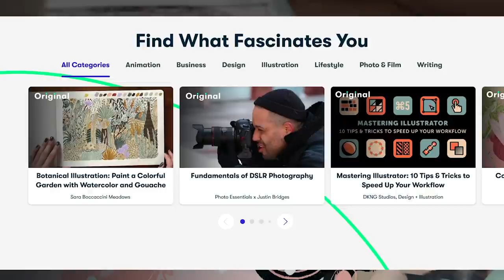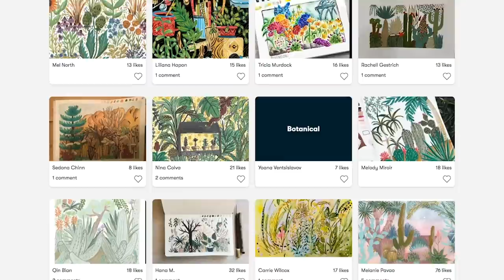Some Things Should Stay Gone... New Beauty Launches #56: YES?! or NO?! | Lauren Mae Beauty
Hey guys!! I hope you are all having a great day!! Let's chat about all the new releases!! I have been pretty out of the loop so let me know what I've missed or what you have picked up recently!!

My Makeup:
Eyes - Klarity Kosmetics So Mermazing Palette

Other links:
-Octoly